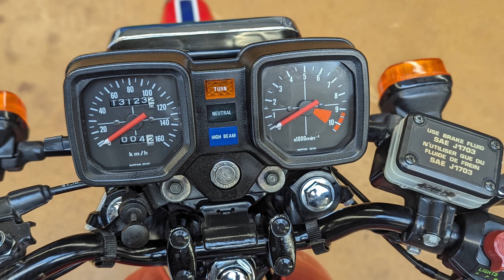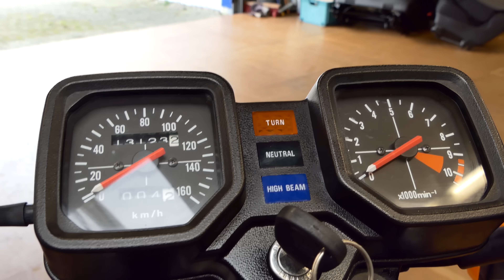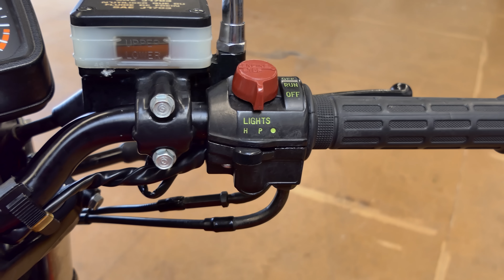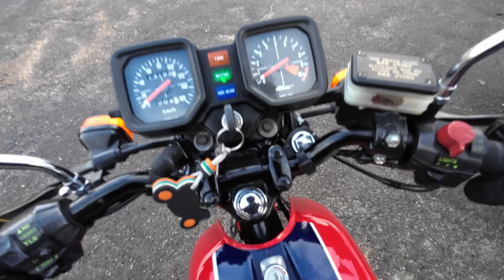Honda CB 250 RS | Volkers Mopeten Kabinett Folge #16: Honda CB 250 RS Bj. 1980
Volkers Mopeten Kabinett proudly presents: Honda CB 250 RS. In diesem Video zeigt uns Volker seine wunderbare Honda CB 250 RS aus dem Jahr 1980. Playlist Volkers Mopeten Kabinett